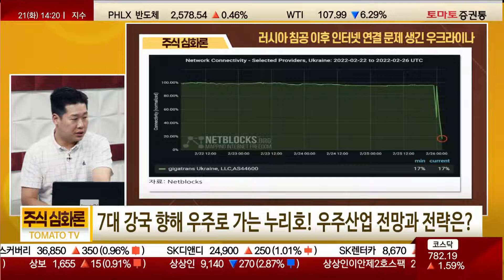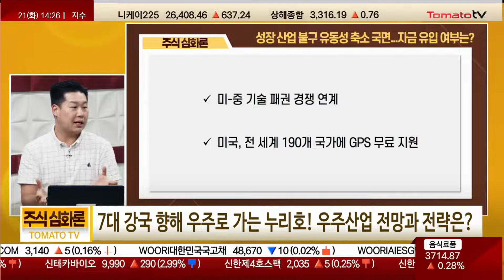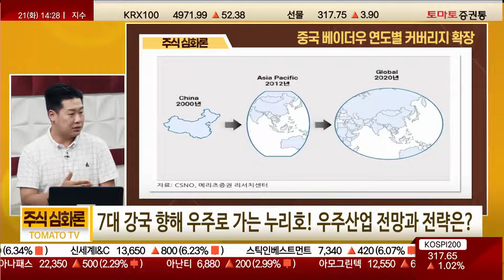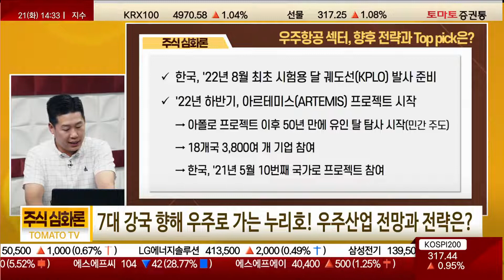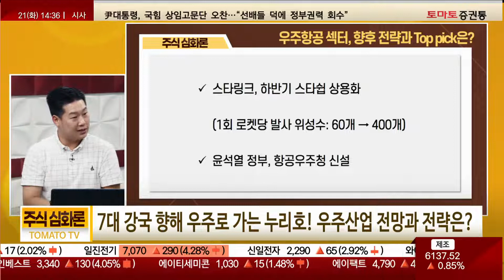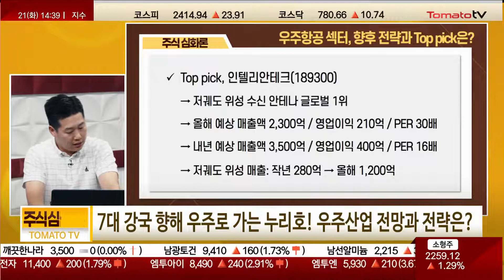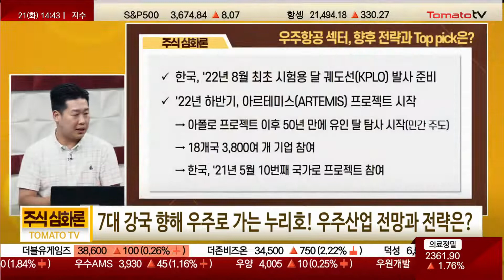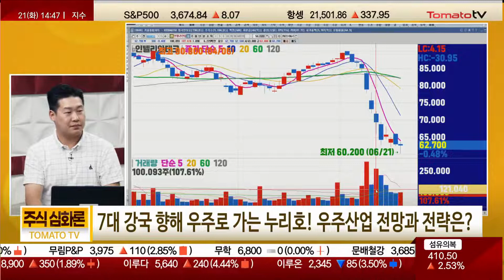누리호로 이룬다 7대 강국! 우주산업 향후 전망은? [주식심화론]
진행 : 권미란
이희권 지점장(메리츠증권)
▶7대 강국 향해 우주로 가는 누리호! 우주산업 전망과 전략은?
Q. 누리호 2차 발사, 이후 관련 섹터 차익실현?
성공/실패 여부보다 이벤트 소멸에 의한 단기 차익실현 가능성
단기 이벤트보다 금리에 의한 매크로 환경, 우주 산업 방향성 및 속도가 중요

우주 산업, 활용 분야 확대 중
[러시아 침공 이후 인터넷 연결 문제 생긴 우크라이나]
[우크라이나에서 연결된 Starlink 인터넷 속도]
[우크라이나 내 Starlink 앱 다운로드 현황]
위성 데이터 통해 리테일·제조업·에너지·자율주행 산업에도 활용
6G·자율주행·UAM(도심항공)에 있어 필수적 기술

Q. 성장 산업 불구 유동성 축소 국면...자금 유입 여부는?
미-중 기술 패권 경쟁 연계
미국, 전 세계 190개 국가에 GPS 무료 지원

'14년, 시진핑 주석 서방국의 우주 개발에 대응하기 위해 민간자본 투자 허용
[연도별 중국 우주개발 관련 기업 수]
'00년부터 독자적인 위성항법 시스템 베이더우(Beidou) 개발
[중국 베이더우 연도별 커버리지 확장]

Q. 우주항공 섹터, 향후 전략과 Top pick은?
성장주 할인율 방해 요소인 금리 안정이 우선
누리호 2호 발사 이후 우주 산업 빅 이벤트 대기

한국, '22년 8월 최초 시험용 달 궤도선(KPLO) 발사 준비
'22년 하반기, 아르테미스(ARTEMIS) 프로젝트 시작
→ 아폴로 프로젝트 이후 50년 만에 유인 탈 탐사 시작(민간 주도)
→ 18개국 3,800여 개 기업 참여
→ 한국, '21년 5월 10번째 국가로 프로젝트 참여

스타링크, 하반기 스타쉽 상용화
(1회 로켓당 발사 위성수: 60개 → 400개)
윤석열 정부, 항공우주청 신설

Top pick, 인텔리안테크(189300)
→ 저궤도 위성 수신 안테나 글로벌 1위
→ 올해 예상 매출액 2,300억 / 영업이익 210억 / PER 30배
→ 내년 예상 매출액 3,500억 / 영업이익 400억 / PER 16배
→ 저궤도 위성 매출: 작년 280억 → 올해 1200억

→ 고객사 원웹, 기존 북위 50도 이상에서 사업
: 올해 연말, 글로벌 상용 서비스 시작
→ 최근 하락, 코스닥150 편입 후 공매도 확대
: 성장은 시간문제